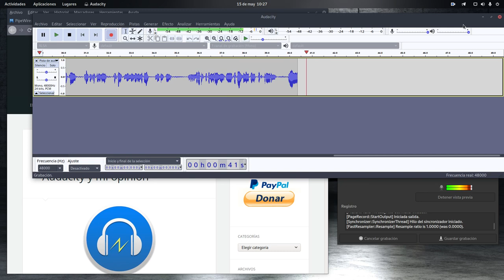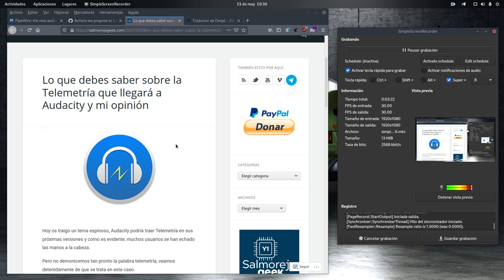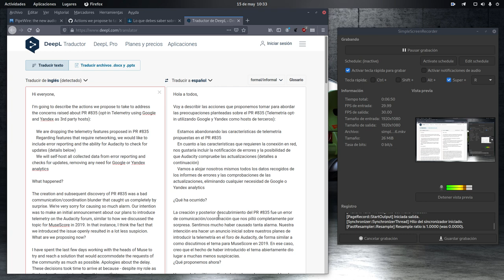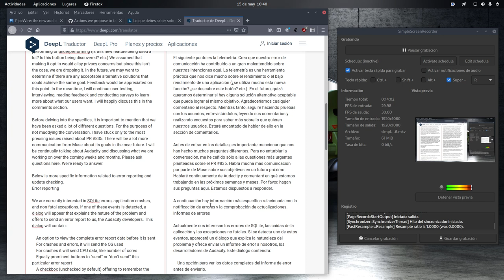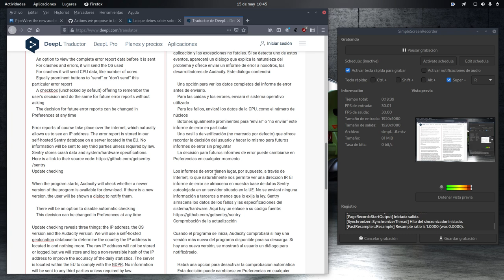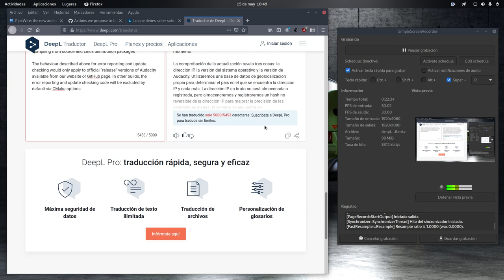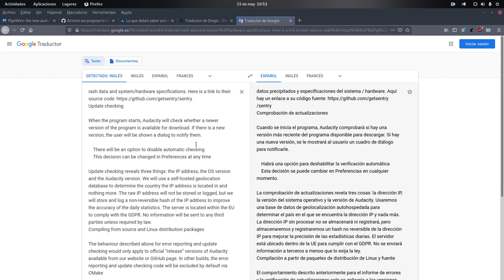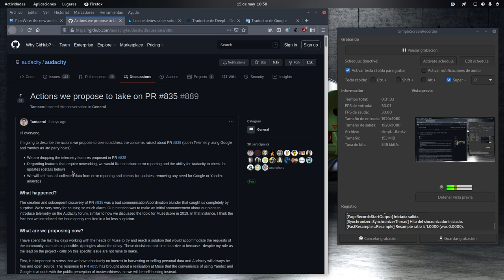Audacity responde y aclara los pasos que seguirán en el tema Telemetría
Tras la polémica suscitada por la inclusión de Telemetría en próxima versiones de Audacity el jefe de la aplicación aclaran los malentendidos del primer comunicado y responde dudas.

Tenéis la nota en github: Actions we propose to take on PR #835 #889